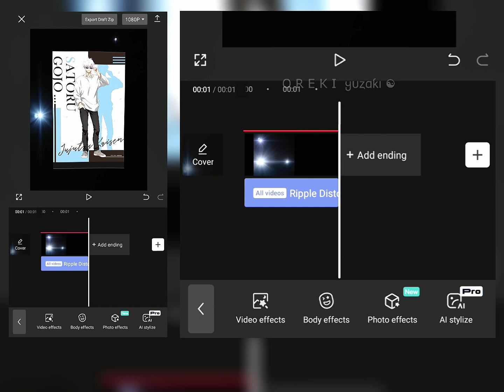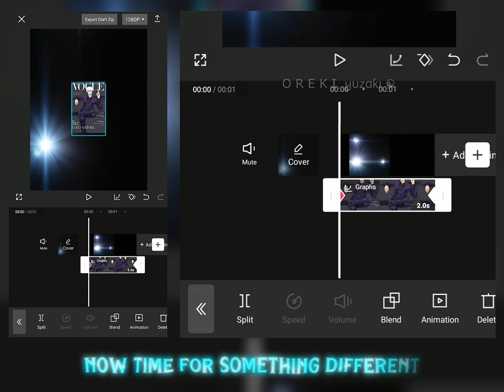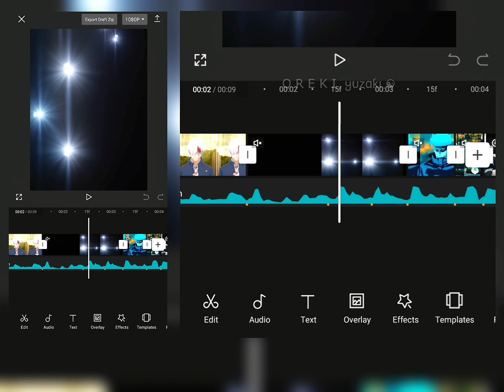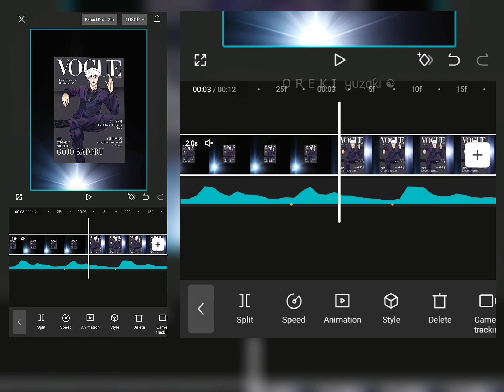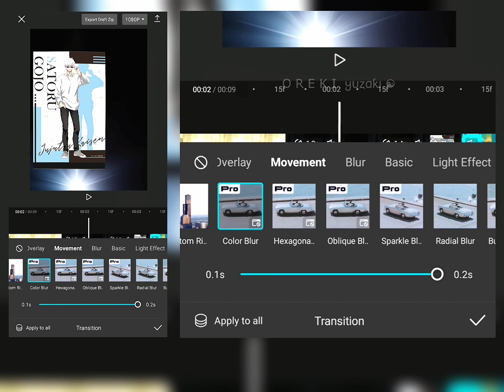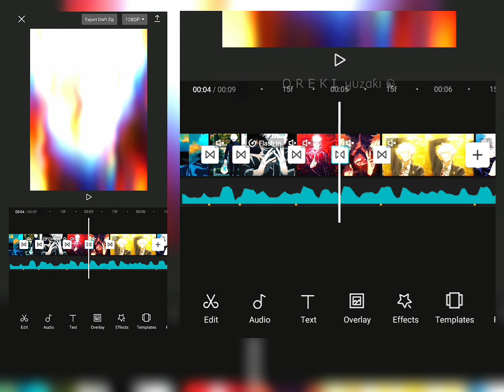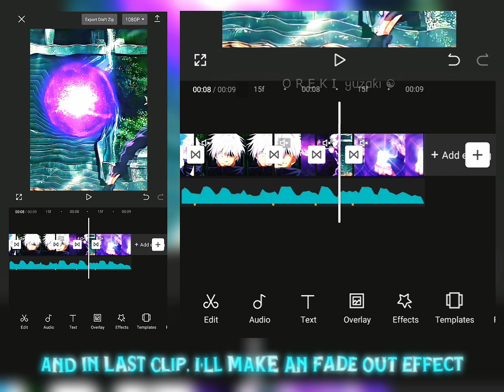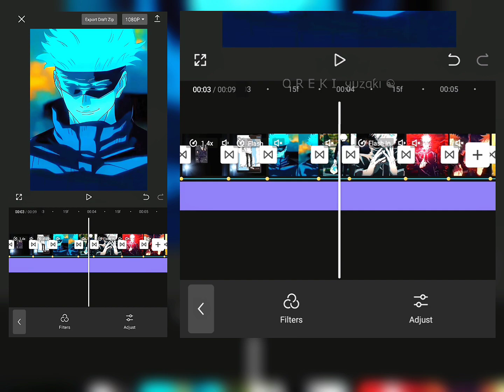Trending Vogue Magazine Effect | CapCut Tutorial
Time Stamps 💕
0:00 Intro
0:06 Want This
0:13 Vogue Magazine

Anime : Jujutsu Kaisen
Sofware : CapCut
Device : Redmi Note 8 Pro